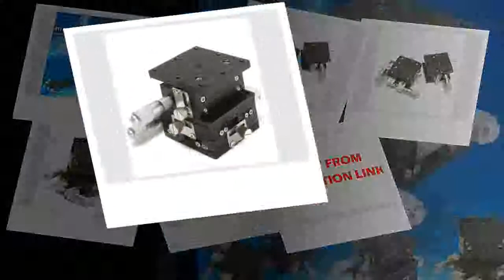3 Axis Trimming Platform Linear Stage Adjustable Manual Displacement Platform Sliding Table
3 Axis Trimming Platform Linear Stage Adjustable Manual Displacement Platform Sliding Table
Product On Aliexpress

Guide Width or Diameter:60x60mmModel Number:396347